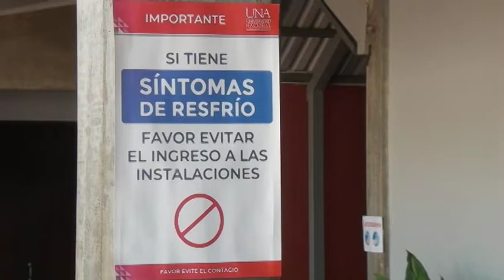Con tres modalidades, la UNA anuncia regreso gradual el ocho de marzo